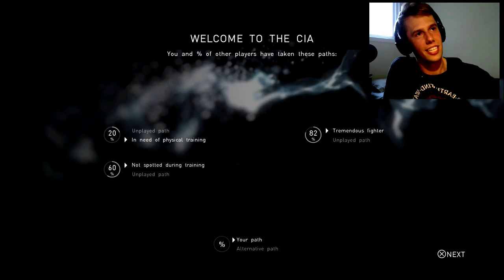ESCAPE something? l Beyond: Two Souls Ps4 (Part 3)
Why am I even running away?

I stream sometimes: PSXPETEY

GPU:   GeForce GTX 970
CPU:   Intel(R) Core(TM) i5-4460  CPU @ 3.20GHz
Memory:   12 GB RAM (11.94 GB usable)
Resolution:   1920x1080@60Hz
Driver version:   359.06
Operating system:   Microsoft Windows 10 Home